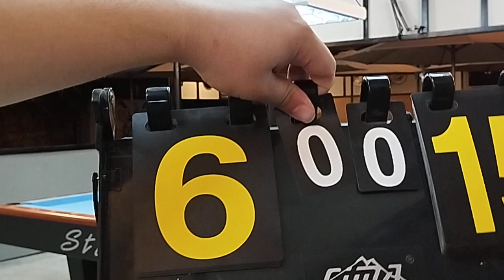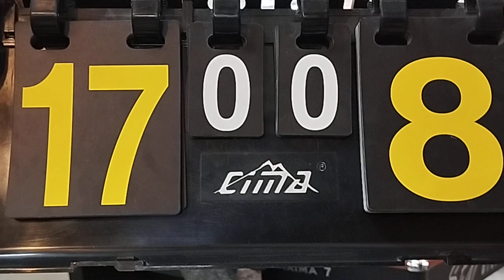Part 2 Battle of the Champions. Mak2 Leyte Vs Cocoy Digos